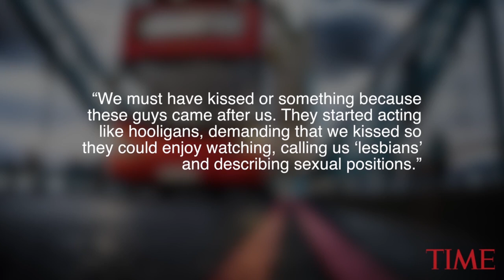4 Teenagers Charged With Hate Crimes In London Bus Attack On Lesbian Couple | TIME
Four teenagers have been charged with hate crimes for an attack on a lesbian couple on a London bus in May that left the women bloodied and needing hospital treatment.

4 Teenagers Charged With Hate Crimes In London Bus Attack On Lesbian Couple | TIME